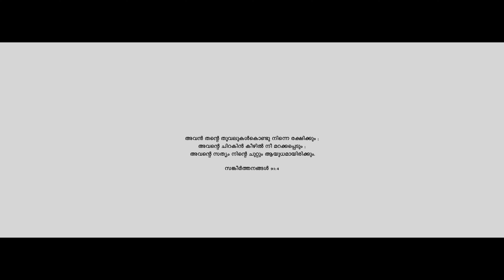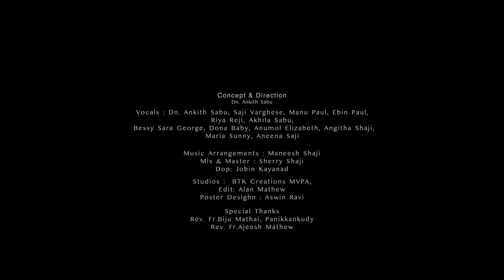Soothoro |കാവൽ |Manitho of Mor Severius | Crystal Chords | 4k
Soothoro |കാവൽ | Syrian Orthodox Liturgical Hymn | Crystal Chords

This prayer (Manitho) of Mor Severius,the 37th Patriarch of Antioch is
chanted daily as part of the Soothara (compline) prayers of Syrian Orthodox Church.സൂത്താറ നമസ്കാരത്തിൽ മഹോന്നതന്റ മറവിൽ (ഉയരപ്പെട്ടവന്റെ...)എന്ന പ്രാർത്ഥനയ്ക്ക് പകരം ചൊല്ലുന്ന ഗീതം.

Concept & Direction : Dn.Ankith Sabu

Vocals : Dn. Ankith Sabu, Saji Varghese, Manu Paul, Ebin Paul, Riya Reji, Akhila Sabu, Bessy Sara George, Dona Baby, Anumol Elizabeth, Angitha Shaji, Maria Sunny, Aneena Saji

Music Arrangements : Maneesh Shaji
Mix & Master : Sherry Shaji
Dop: Jobin Kayanad

Studios :  BTK Creations MVPA,
Edit:
Poster Design : Aswin Ravi

Special Thanks
Rev. Fr.Biju Mathai, Panikkankudy
Rev. Fr.Ajeesh Mathew